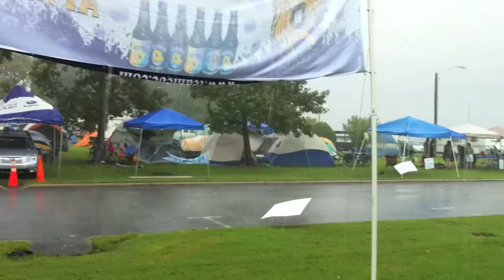MS-150 Day 1 New Bern, NC, 2012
At the end of day 1 it rained a bit.. some of us beat the rain others didn't let the rain beat them.